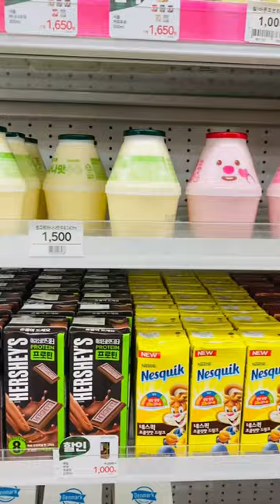Korean Convenience store || Strawberry milkshakes 🍓🥛